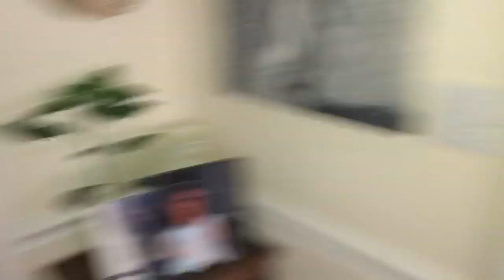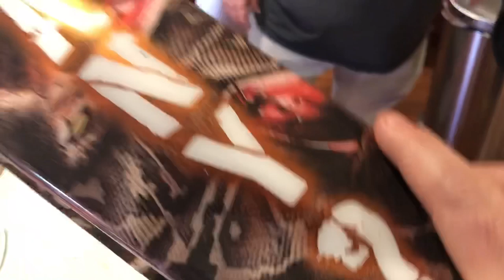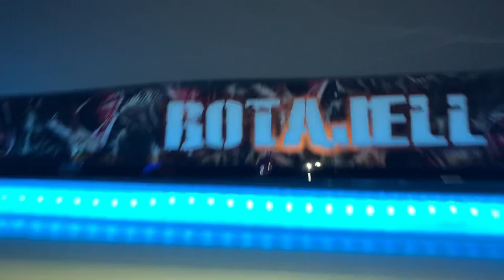Let’s Look @ Some Art🖼Work From PITDAWG HYDRO👨‍🎨On Our PRIMAL RC DRAG Bodies